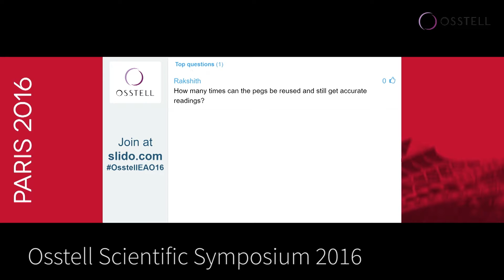How many times can you use the SmartPeg and still get accurate ISQ readings?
Highlight from the panel discussion held at EAO Congress 2016 during the Osstell Scientific Symposium.

Speakers:
Prof. Neil Meredith (AUS)
Dr. Jay P. Malmquist (USA)
Dr. Joerg Neugebauer (DE)
Dr. Marcus Dagnelid (SWE)